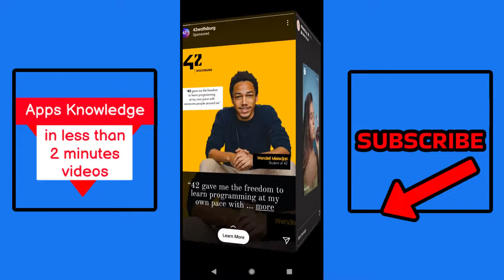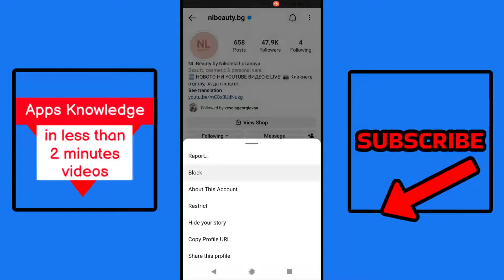How To See Instagram Story Without Seen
It's Fast And Easy To See Instagram Story Without Seen!